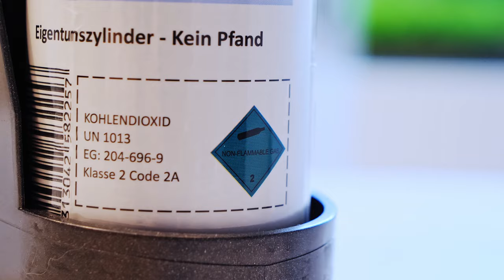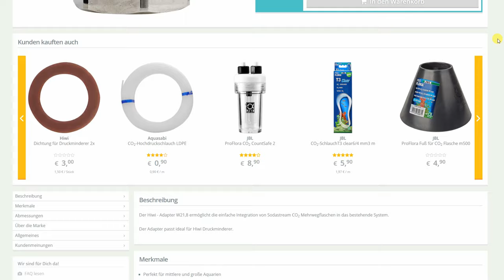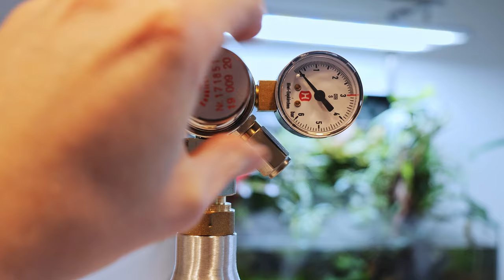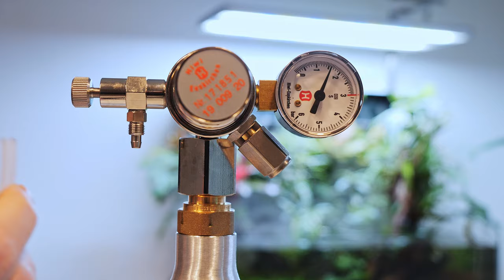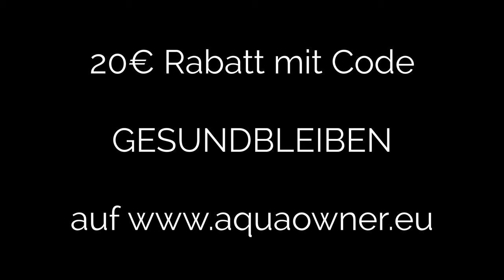CO2 Anlage mit Sodastream Flaschen | AquaOwner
Werbevideo

Eine CO2-Mehrweganlage ist für viele Aquarianer & Aquascaper das Ziel, aber natürlich auch die teuerste und komplexeste Option, CO2 in dein Aquarium zu bekommen! Eine Anlage basierend auf den weit verbreiteten 425g Sodastream CO2 Flaschen könnte hier die Lösung sein, mit dem zusätzlichen Bonus der extrem breiten Verfügbarkeit in Drogerien, Supermärkten, Getränkeläden uvm.
Das macht diese Variante der CO2-Anlage sogar krisensicher!

Alle Komponenten der Anlage:
- Sodastream CO2-Flasche
- HiWi Druckminderer mit 1 Manometer

Lerne das Aquascaping mit meinem einzigartigen Videotraining! 📝
Nutze für deinen Einkauf folgende Shops:
Für das größte Aquascaping-Sortiment:
Und für alle deine sonstigen Einkäufe:
Und für alle Zuschauer aus Österreich, schaut hier vorbei:
Die AquaOwner Community 🌍
Meine verwendete Technik (Kameras, Mikrofone usw.)